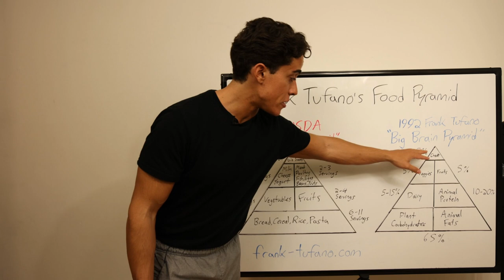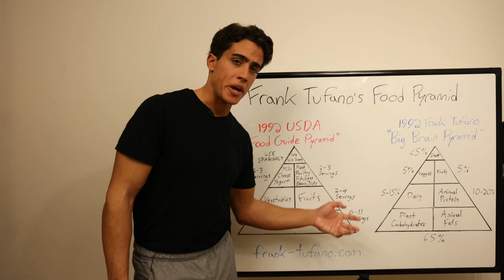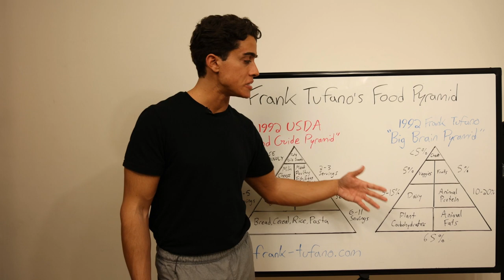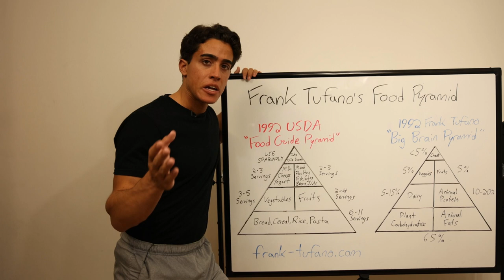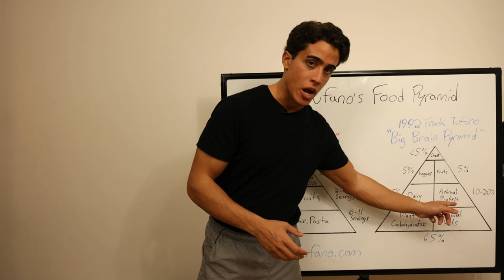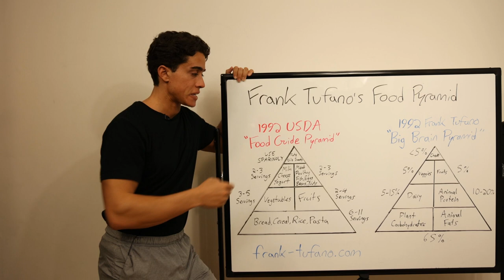Frank Tufano's FOOD PYRAMID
00:00 - When did it start?
01:13 - USDA pyramid
02:44 - Big Brain Pyramid
04:42 - Dietary Energy
06:21 - Natural ratios
08:07 - Surprisingly similar
08:56 - Thanks for joining